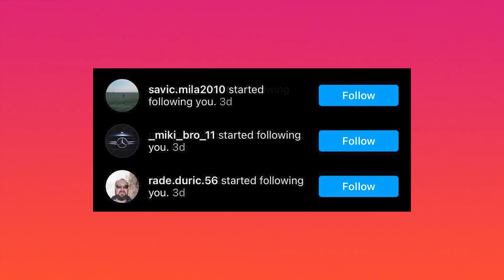OVO MIJENJA SVE - NEVJEROVATNA OTKRIĆA U SAHARI